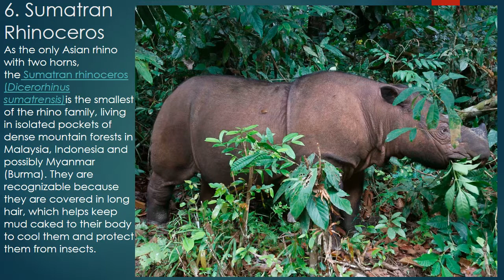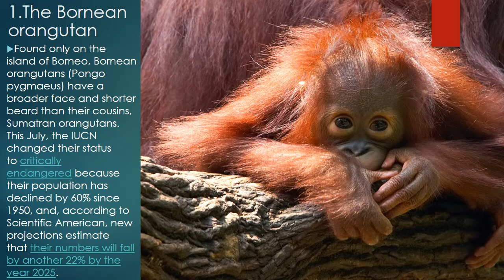10 rare animals that are teetering on the brink of extinction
This list contains 10 rare animals that are teetering on the brink of extinction. this animals are so rare that probably you have never seen or heard of it in your life.